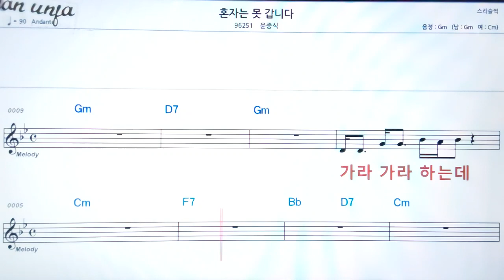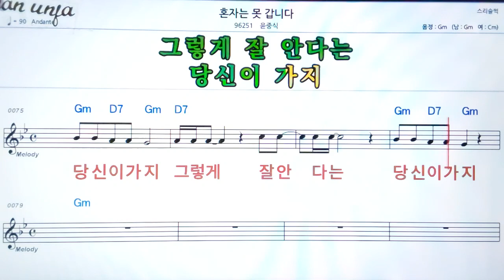혼자는 못 갑니다/윤중식👍악보, 노래,기타 코드,가사,Karaoke*가라오케 반주